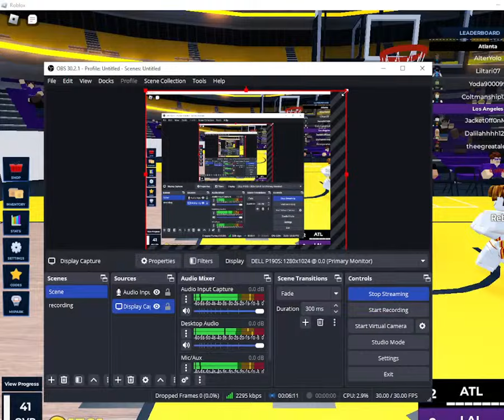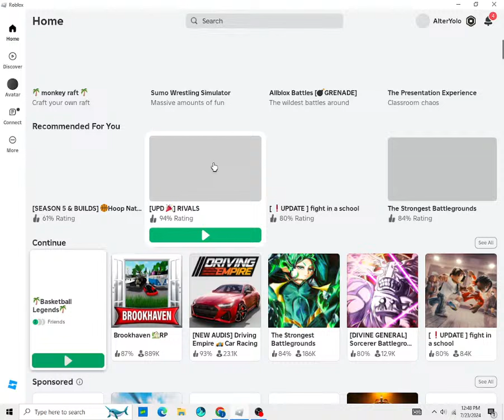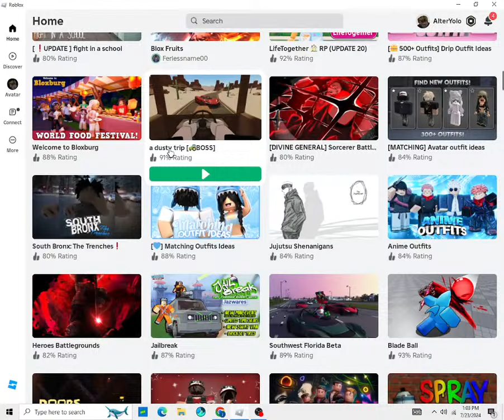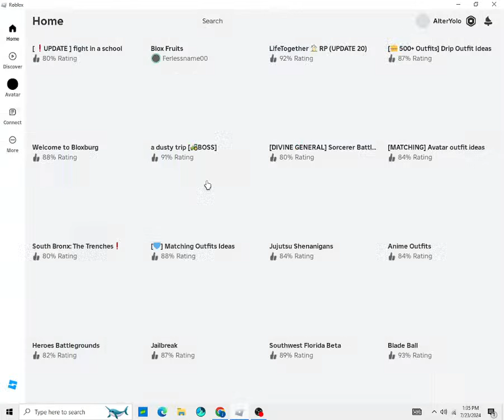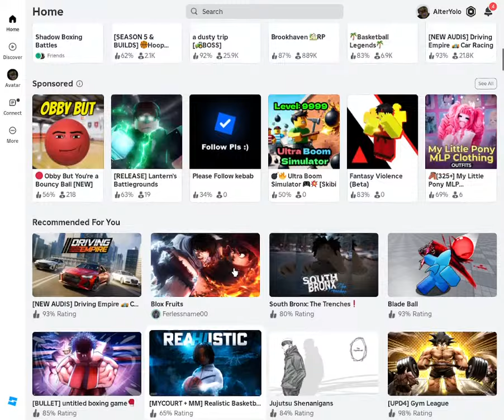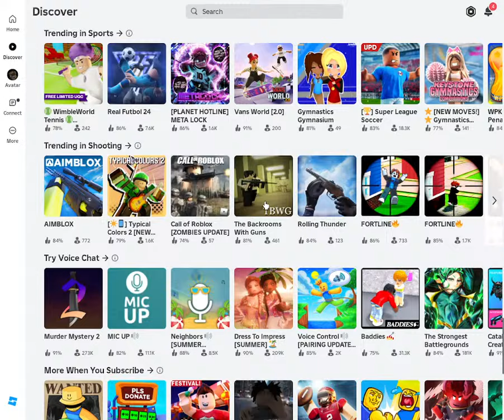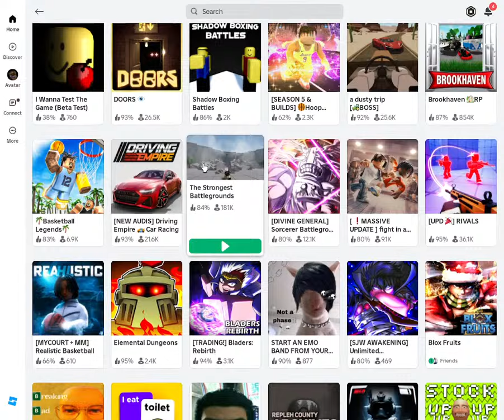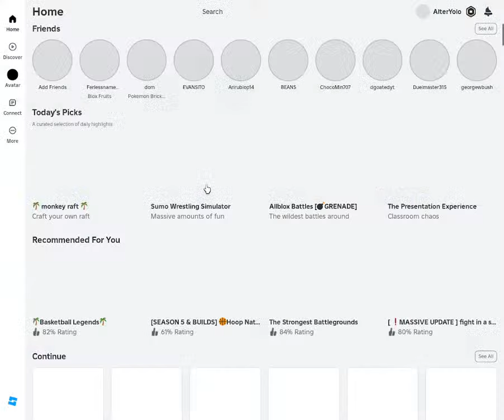Roblox streams be like....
trolled some kids today, feeling good.